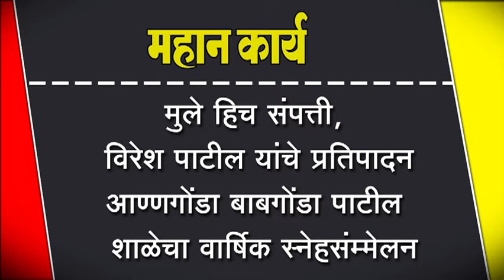आण्णगोंडा बाबगोंडा पाटील शाळेचा वार्षिक स्नेहसंम्मेलन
मुले हिच संपत्ती, विरेश पाटील यांचे प्रतिपादन, आण्णगोंडा बाबगोंडा पाटील  शाळेचा वार्षिक स्नेहसंम्मेलन